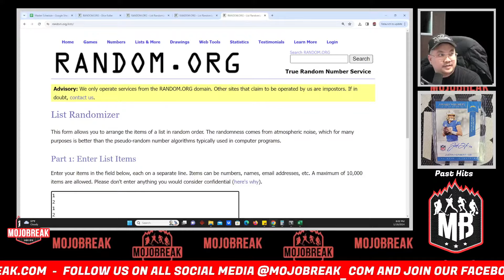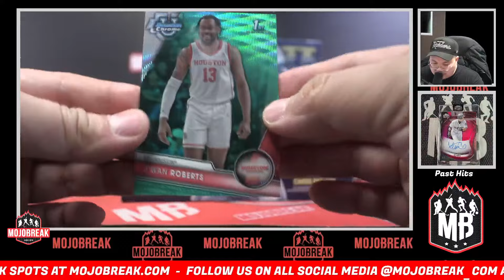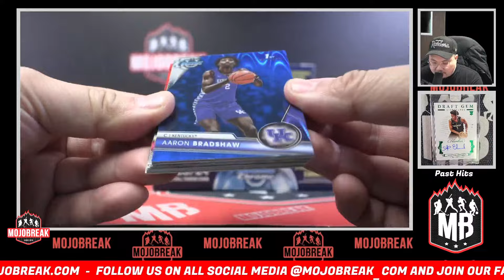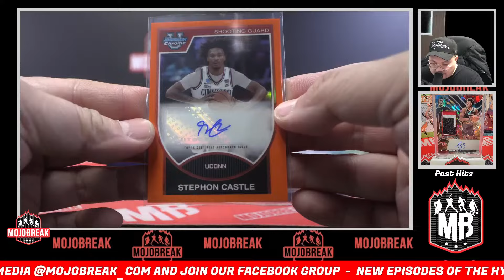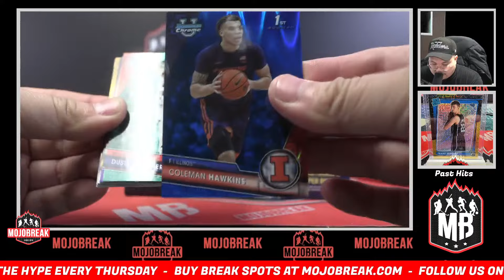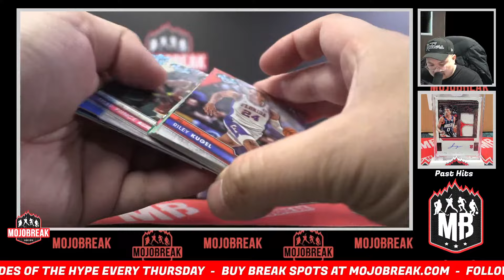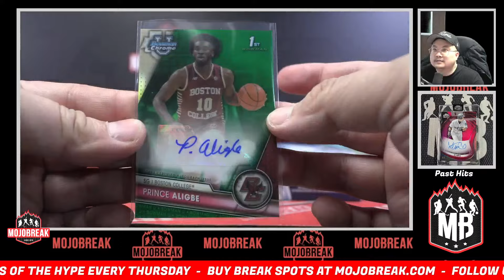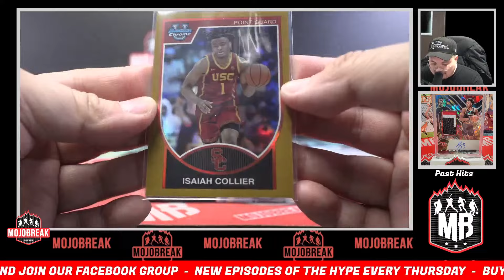Pick Your Letter #3 - 2023-24 Bowman U Chrome Basketball Delight 6 Box Break - 01.19.24